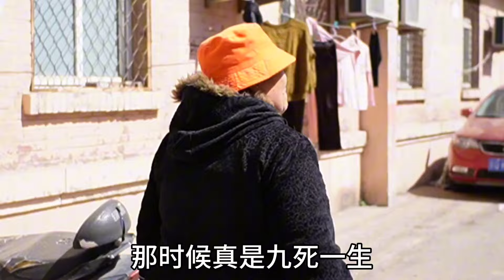北京75岁知青大妈，山西插队5年后分到电视机厂，退休金让人意外